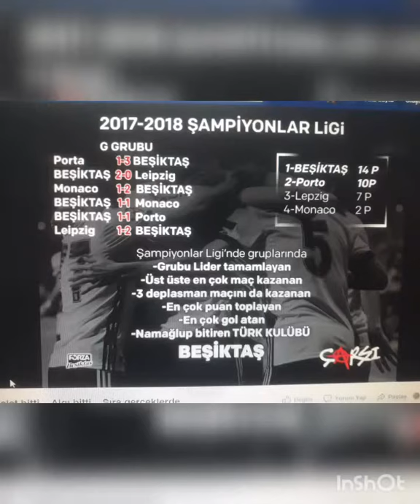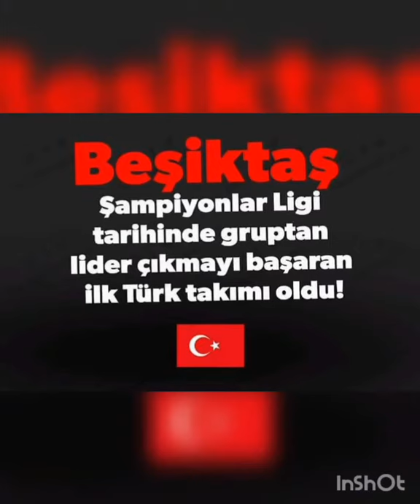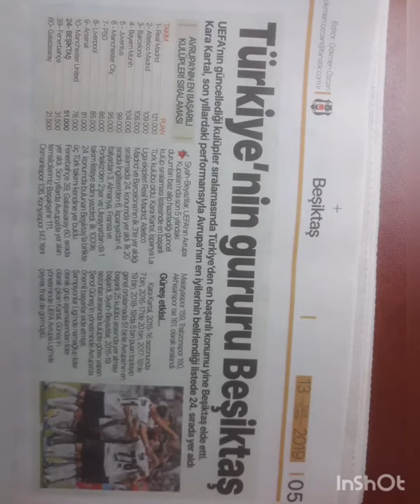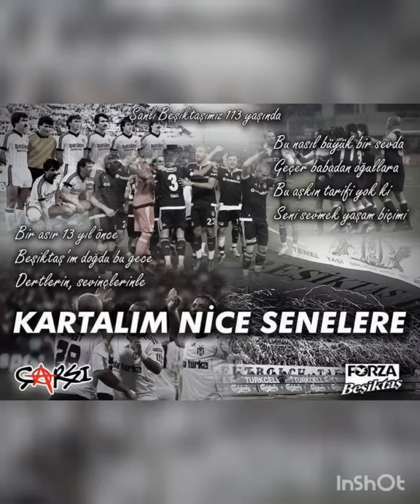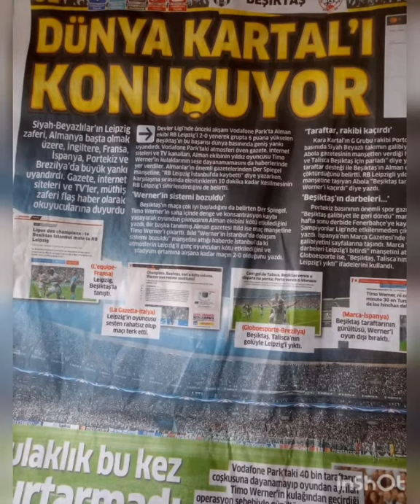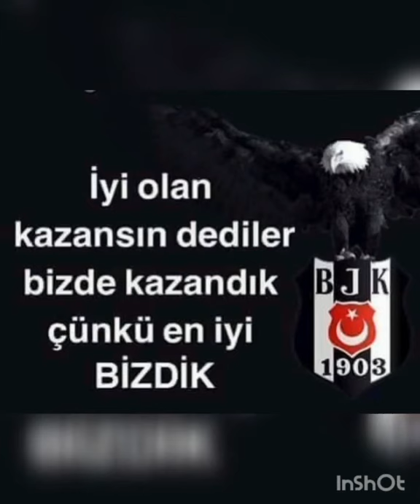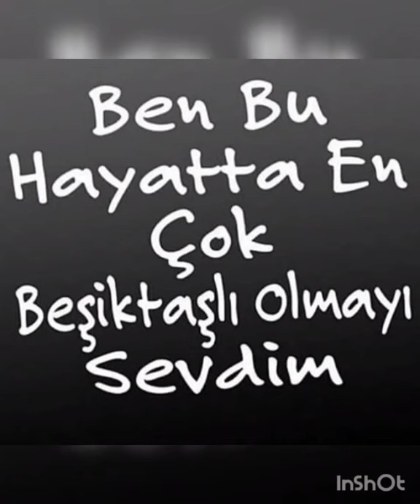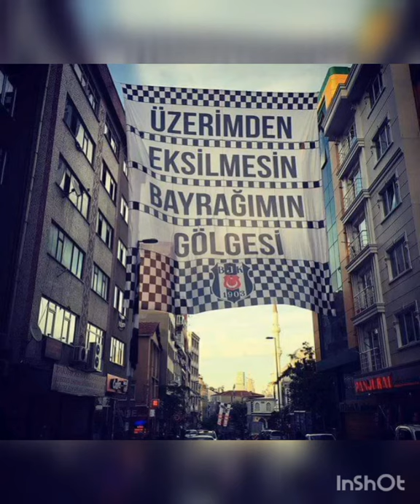106# Beşiktaş Resimleri En Güzelinden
Beşiktaş